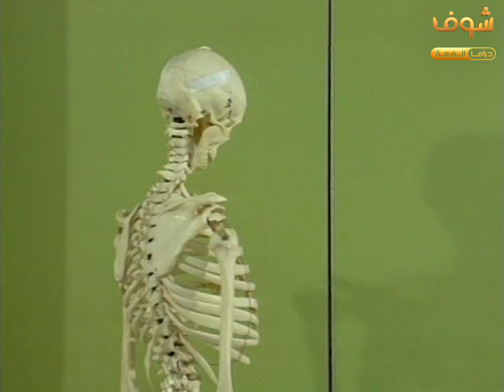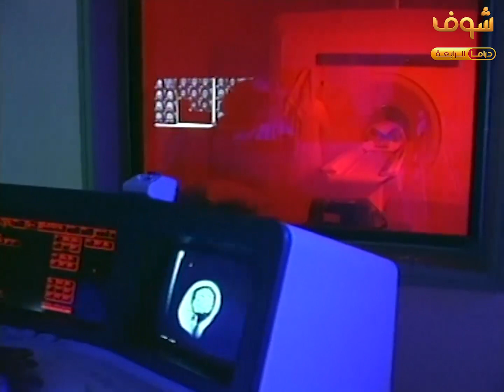ناصر القصبي سوا عملية استنساخ عشان ينجز عنه حياته من كثرة برودة دمه😱😂طاش ما طاش